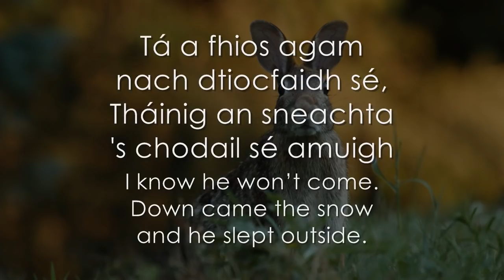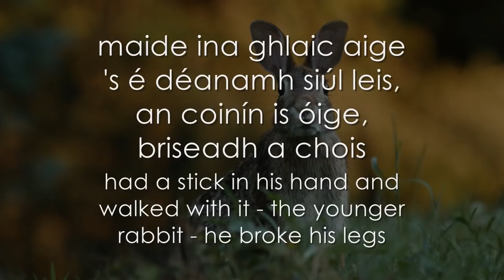Damhsa na gCoiníní - LYRICS + Translation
a merry trad tune from Ireland also known as 'The Rabbits Dance' or 'Dance of the Rabbits'

Performed by Lasairfhíona Ní Chonaola (a.k.a. Aran Singer)
Album: Flame of Wine (2005)